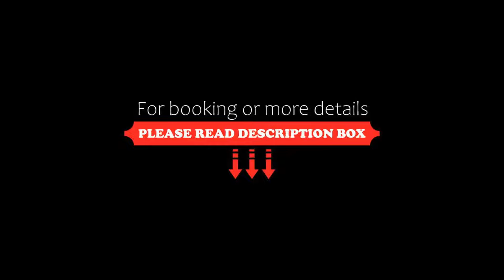Hotel Antiche Terme Benevento, Benevento, Italy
About Property:
Featuring a terrace, Hotel Antiche Terme Benevento is located in Benevento in the Campania region, 2 km from Ciro Vigorito Stadium. Among the facilities of this property are a restaurant, room service and luggage storage space, along with free WiFi. The hotel features family rooms.
The hotel will provide guests with air-conditioned rooms with a desk, a safety deposit box, a flat-screen TV and a private bathroom with a bidet. All unit...
Property Type: Hotel
Address: Via Posillipo, 82100 Benevento, Italy
Searching For
1. Hotel Antiche Terme Benevento - Benevento - Italy
2. Hotel Antiche Terme Benevento - Benevento - Italy Address
3. Hotel Antiche Terme Benevento - Benevento - Italy Rooms
4. Hotel Antiche Terme Benevento - Benevento - Italy Amenities
5. Hotel Antiche Terme Benevento - Benevento - Italy Offers and Deals
Audio Credit:
Track Title: Subway Dreams
Artist: Dan Henig